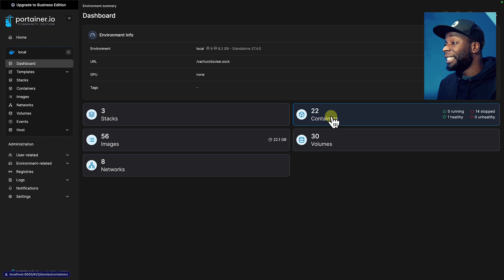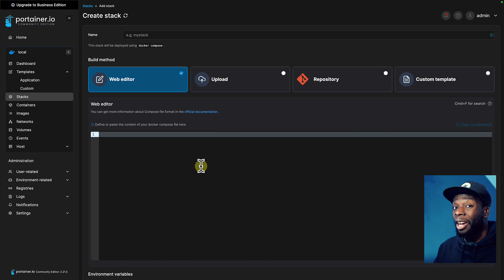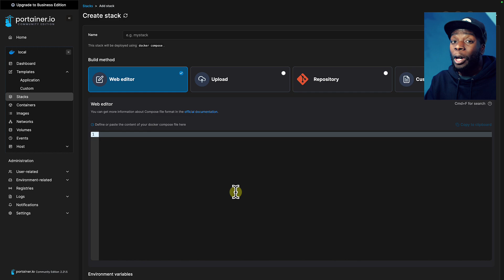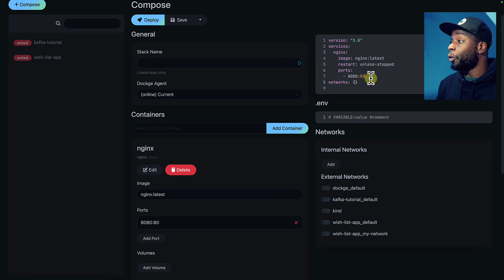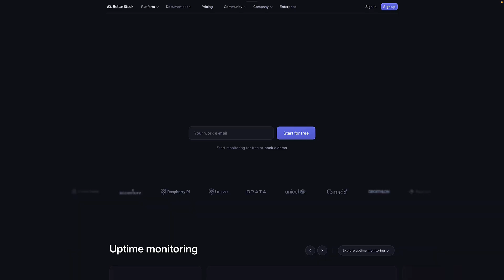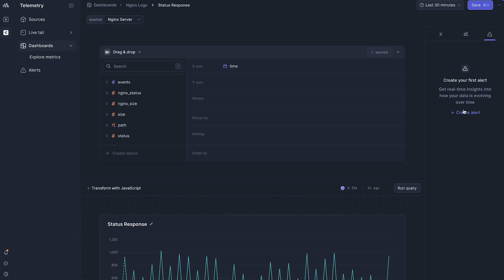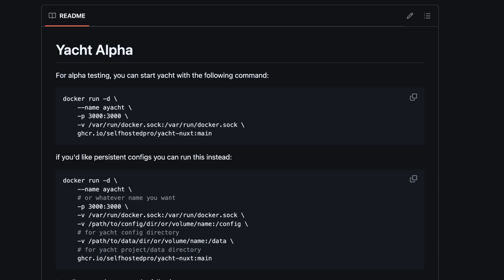Portainer will CHANGE the way you use Docker!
Is Portainer the best Docker Desktop alternative? In this video, I compare Portainer with three other Docker web UIs: Dockage, Dozzle, and Yatch. See how they stack up in features, ease of use, and performance.

📌 𝗖𝗵𝗮𝗽𝘁𝗲𝗿𝘀:
0:00 - Introduction
0:07 - Portainer Overview
2:04 - Dockage Overview
3:36 - Dozzle Overview
5:23 - Yatch Overview